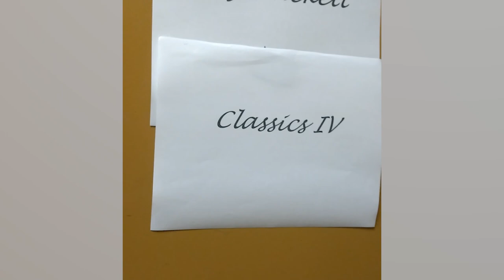Live on site with the Cowsills and the Happy 'Together Tour' - Cowsills Podcast EP 102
Hello everybody sorry we are late this week we've been on the road as you know and all of the episodes that we did before we left town of been used and we are live, and will be live, every week from the Happy Together Tour.  We have this little short episode to give you all a little tour of things hope you enjoy the short visit and will see you again every week now from the tour!